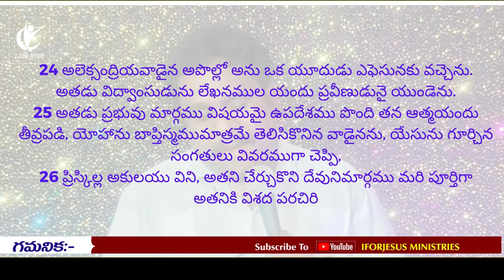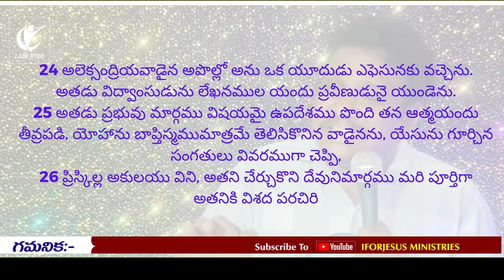స్త్రీ-పురుషునికి వాక్యము బోధించవచా? I FOR JUSES MINISTRIES PRESENT//